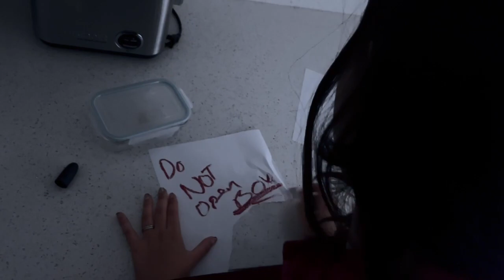A Halloween Story 2023